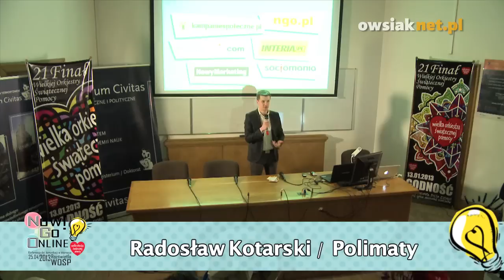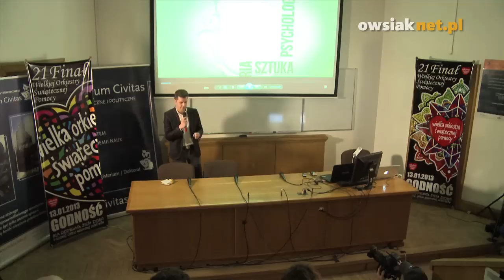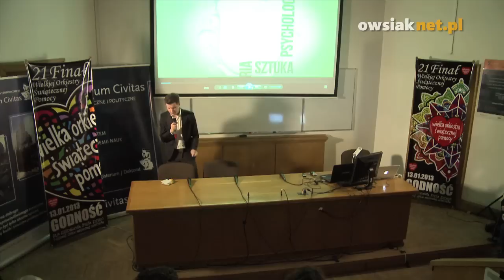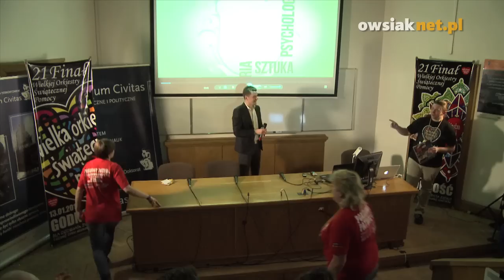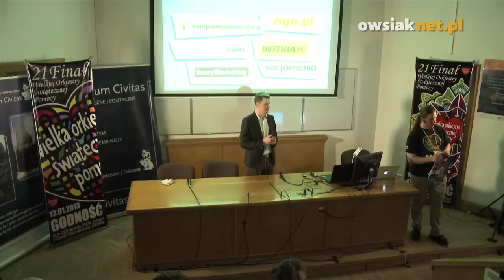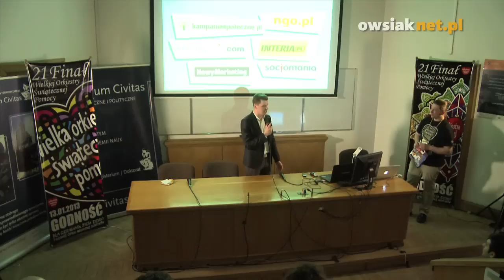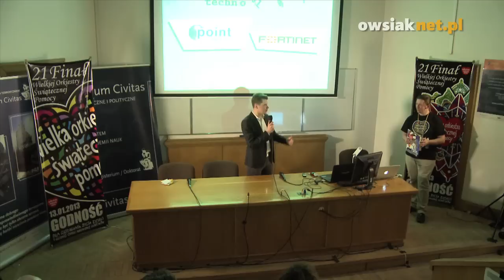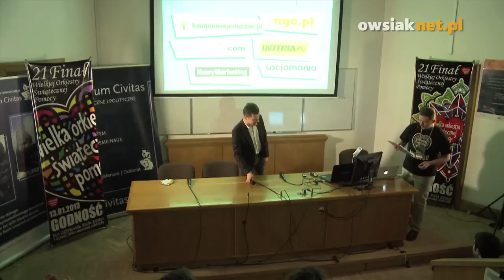Now! Go Online - Radosław Kotarski - Polimaty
O konferencji

Kogo zaprosiliśmy?
Zaprosiliśmy przedstawicieli organizacji pozarządowych, zarówno tych największych, medialnych, jak i niewielkich, działających lokalnie, na konferencję o możliwościach działań NGO w sieci. Zaprosiliśmy też tych, którzy w Internecie czują się jak ryba w wodzie (blogerów, właścicieli firm i usług internetowych, startupowców) i chcą wspólnie z nami zmieniać świat.

Co chcemy zrobić?
Chcemy razem z Wami pokazać ogromne możliwości działalności internetowej, podzielić się wiedzą i doświadczeniami naszych gości, a także zaprezentować przetarte już ścieżki innych organizacji. Na pierwszą konferencję zaprosiliśmy najważniejszych przedstawicieli polskiego środowiska internetowego do podzielenia się swoim doświadczeniem.

Jak było?
Konferencja była miejscem przyjaznej wymiany myśli, inspiracji i wspólnych doświadczeń. Wszystko odbywało się w radosnej atmosferze, bez sztywnych i formalnych ograniczeń.
Chcemy cały czas inspirować się wzajemnie do aktywnych działań w przestrzeni online, która dotychczas dla wielu z organizacji non profit mogła być sferą odległą i nieznaną. Chcemy to zmienić, a organizowana przez nas konferencja była naszym wspólnym pierwszym krokiem.

Organizatorem konferencji była Fundacja Wielka Orkiestra Świątecznej Pomocy. Wstęp na konferencję był bezpłatny.